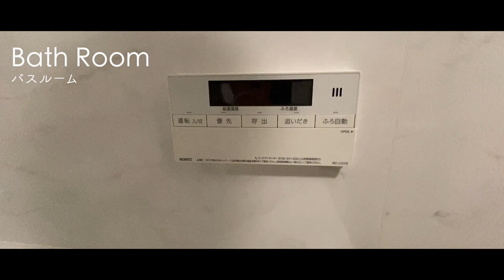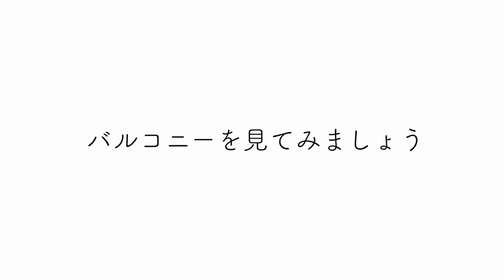※再アップロード【杉並区の閑静な住宅地に住まう】サンケイビル企画の高級マンションシリーズが中野富士見町に誕生！「ルフォンプログレ中野富士見町ザ・レジデンス」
≪物件概要≫
建物名　ルフォンプログレ中野富士見町ザ・レジデンス
住所　東京都杉並区和田1-39-30

≪募集条件≫
1LDK(40.74㎡)